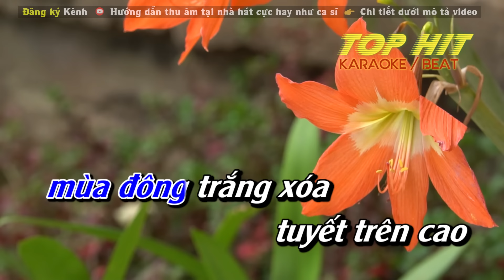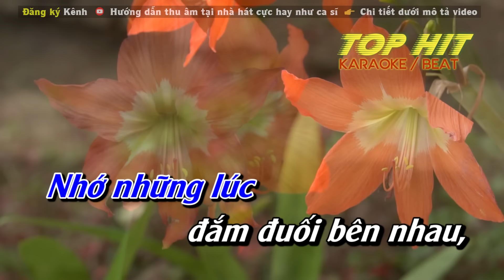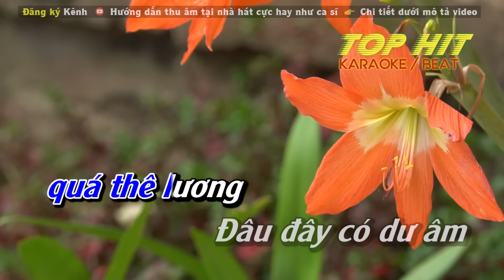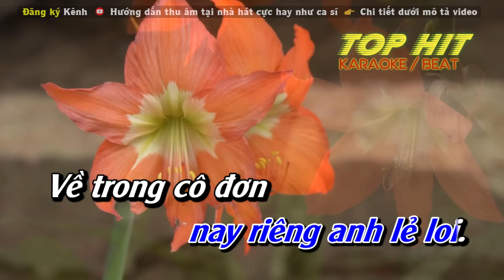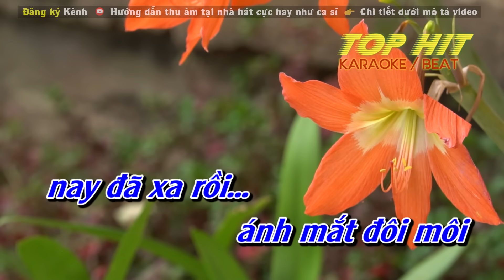Xa Em Kỷ Niệm Karaoke Tone Nam | Nhạc Sống Mới Dễ Hát TOP HIT KARAOKE